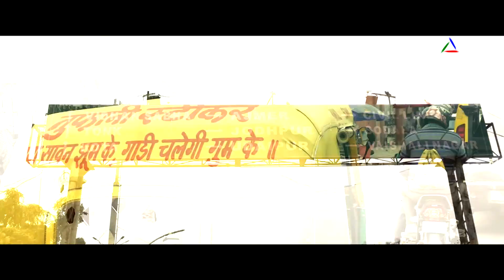Yogesh & Prerna Best Pre Wedding | Sunny Rajwani Photography | Rajasthan | Jaipur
We have all heard that love is patient and love is kind. But have you ever heard how hilarious love can be as well?